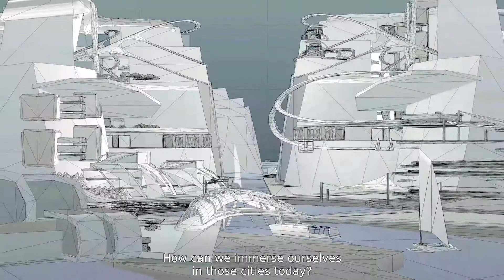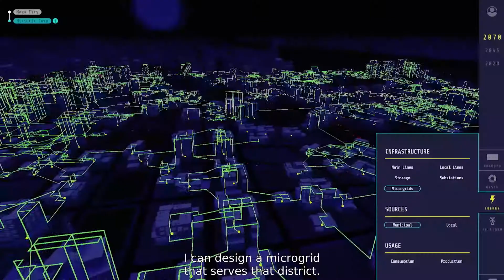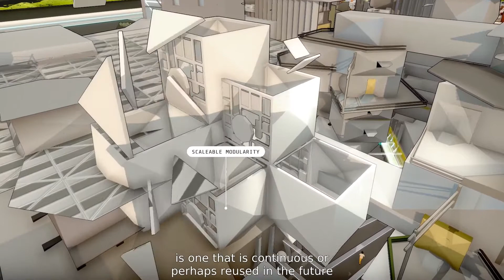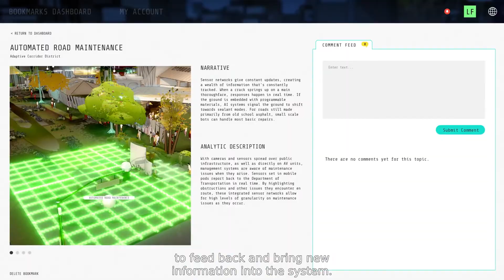Future World Vision Mega City 2070